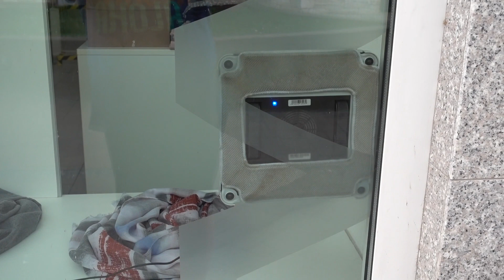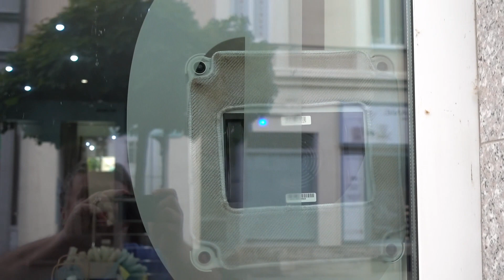Robotický čistič okien čistenie výkladu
Robotický čistič okien Mamibot sme už predstavili a otestovali umývanie okien na dome. Potenciál čističa sa naplno ukázal aj pri čistení výkladu. Pri čistení zvonku, kde by inak bolo potrebné použiť rebrík ušetrí čas a námahu. Oveľa viac námahy však prístroj ušetrí pri čistení výkladu zvnútra, pretože pri klasickom čistení by bolo treba výklad úplne vyprázdniť a dať do neho rebrík.